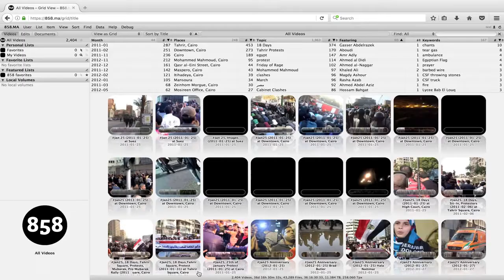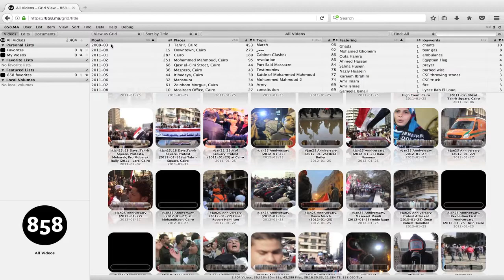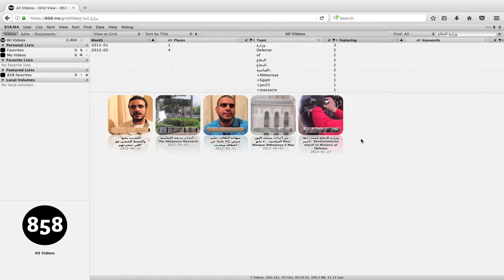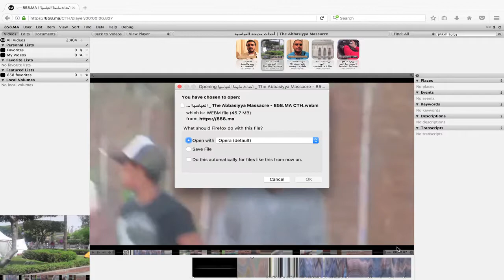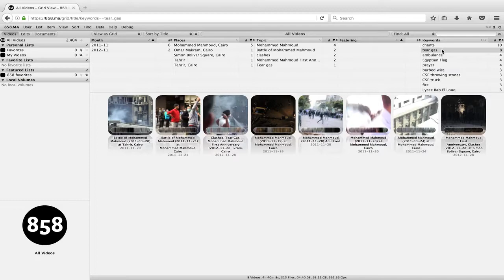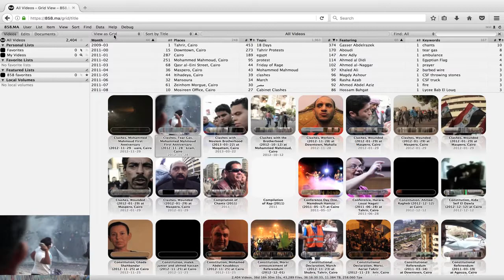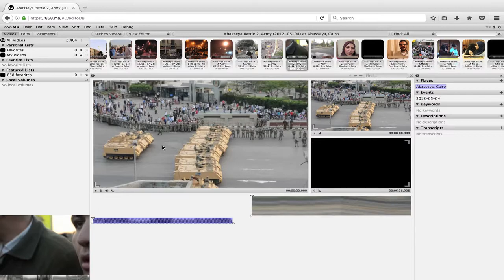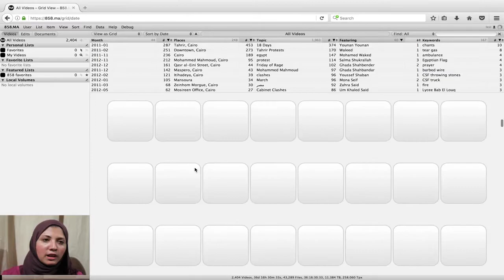شرح استخدام أرشيف ٨٥٨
فيديو توضيحي لكيفية استخدام / تصفح الأرشيف